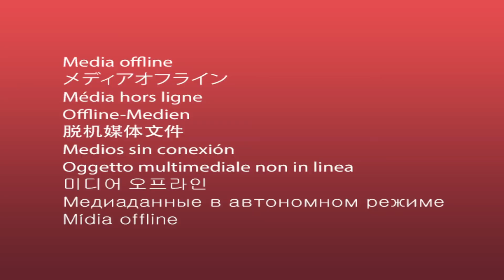Minecraft, but CACTUS IS OP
Today I played Minecraft but cactus drops OP loot!!! But there's one catch, I'm spawning in the snowy tundra.